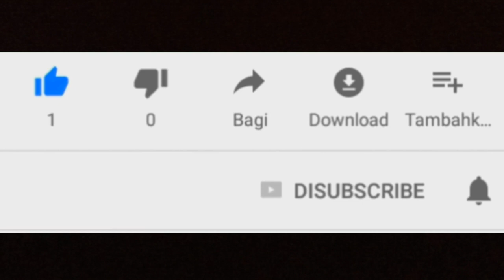Amankah Tangki YAMAHA FREEGO Dibawah - Tonton videonya dulu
Yamaha Freego hadir sebagai scooter baru yamaha dikelas 125cc. Dengan harga mulai 19jutaan,yamaha freego memiliki sebuah keunggulan yang lebih dikelasnya. Freego memiliki kelebihan bagasi yang luas karena tangki bbm ditaruh dibawah dek. Banyak yang ragu dan bertanya,apakah tangki itu aman dari benturan polisi tidur atau karat karena air hujan. Nah ternyata Tangki itu dilindungi sasis yang kokoh dan ada plat baja dibagian bawahnya. Untuk masalah karat,adalah hal lumrah semua pabrikan pasti telah melengkapi dengan anti karat dong. Jadi bagaimana menurut sobat otomania.